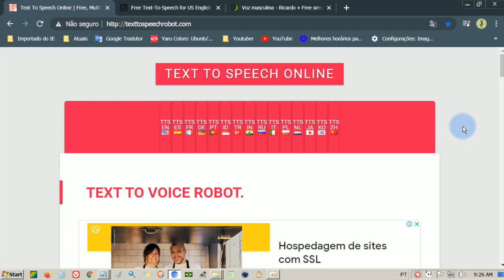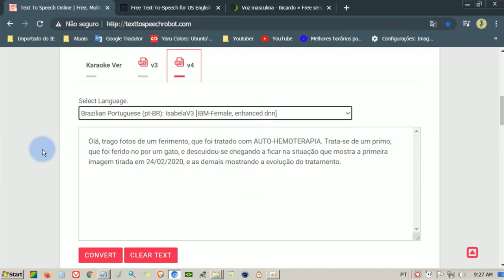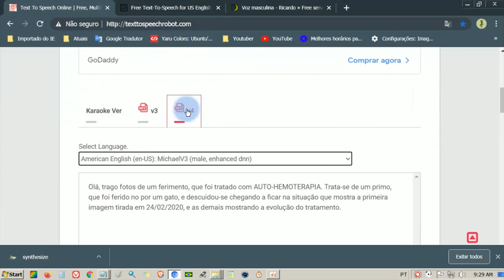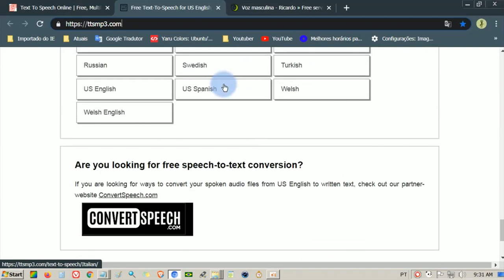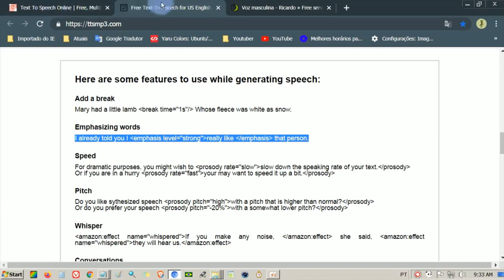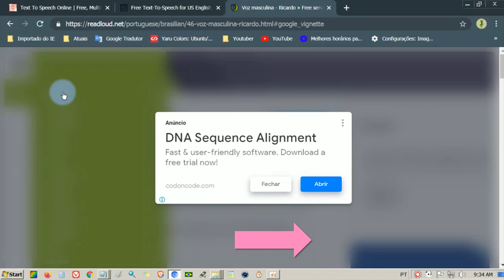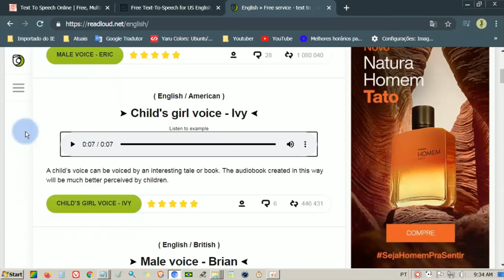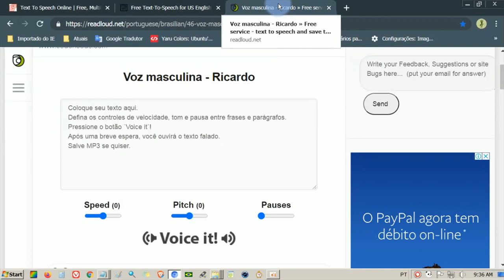Como fazer o áudio (voz) para seus vídeos. 3 opções gratuitas free text to speech. Narradores Grátis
Não quer narrar seus videos? Veja como criar audio de voz para videos? Converter textos em audios. Narradores text to speech gratuitos. Como criar vozes para seus videos. Narradores para seus videos.

ASSISTA TAMBÉM NO CANAL FETHA TUTORIAIS:

Zorin OS 16 Core a versão completa. Linux base Ubuntu está Excelente. Rápido, Estável e Muito Leve